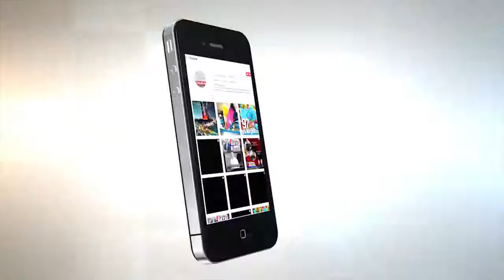GEN. JOVITO PALPARAN MAY IBUNUNYAG KAY SEN. LEILA DELIMA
Former Sec. Leila De Lima, nag-panic sa isiniwalat ni Gen. Jovito Palparan ~ USec. Badoy